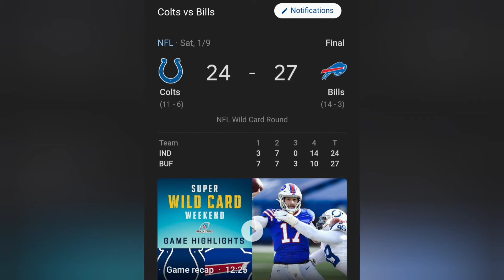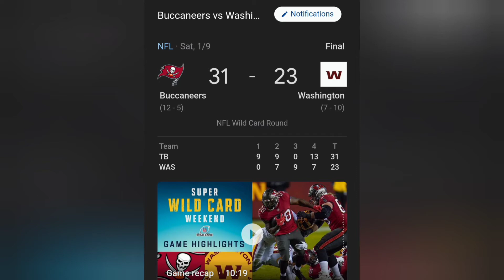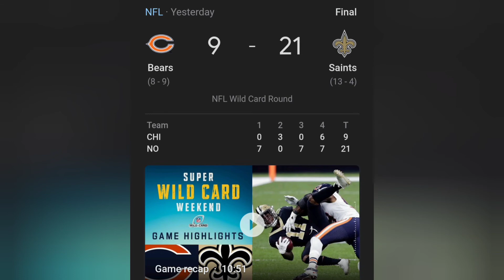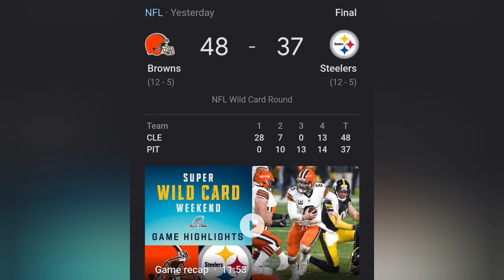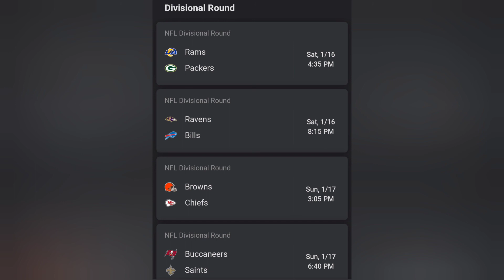NFL Playoffs Wild Card Round 2021 || Browns, Saints, Ravens, Bucs, Rams, Bills advance.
NFL wild card week all six games are now in the books the Cleveland browns advance as do the saints Ravens bucks Rams and bills.
the games were entertaining and fun to watch and we are very excited for the next round.